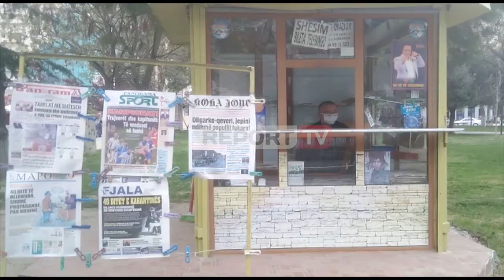Report TV - Pa maska e doreza! Ja situata në tregun e Lushnjes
Pas dy ditëve në karantinë totale, ku u lejuan vetëm disa orë para ditë të shtunën dhe të dielën që të dalin pensionistët dhe nënat me fëmijët deri në 10-vjeç, prej orëve të para të ditës së sotme në orën 05:00 ka nisur lëvizja. Report Tv sjell një vëzhgim nga situata në tregje, por edhe lëvizjet në rrugë në Fier, Lushnje, Fushë Krujë dhe qytete të tjera. Situata më problematike paraqitet në qytetin e Lushnjes. Në tregjet ambulante të fruta perimeve situata është kaotike ku nuk respektohet as distancimi social, as pajisja me maska dhe doreza por me e keqja është qëndrimi në grup.